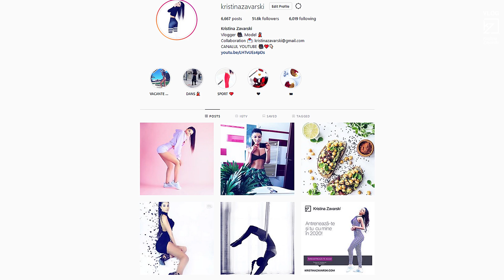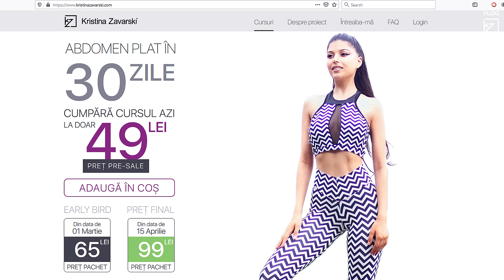EXERCITII PENTRU UN ABDOMEN PLAT + BRATE/ ANTRENAMENT ACASA [HD]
Continuam si astazi maratonul nostru.
De data aceasta v-am pregatit exercitii pentru abdomen si brate.

Va pup si ne vedem maine!

Acum poti cumpara programul meu 'ABDOMEN PLAT IN 30 DE ZILE'.